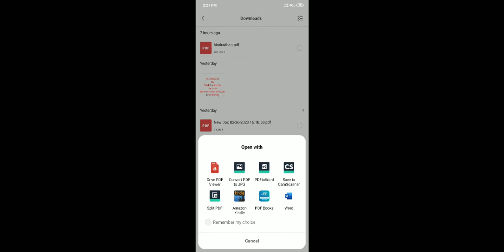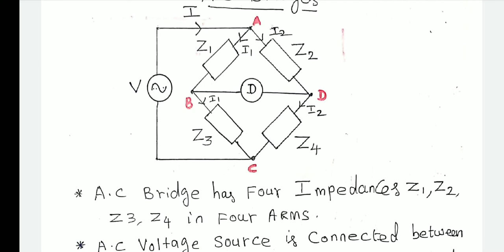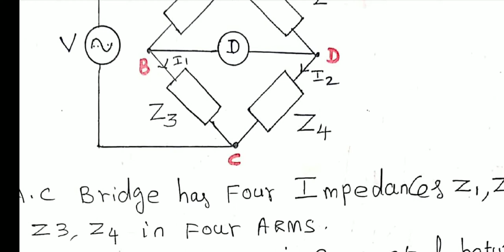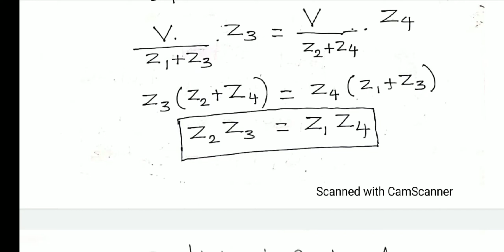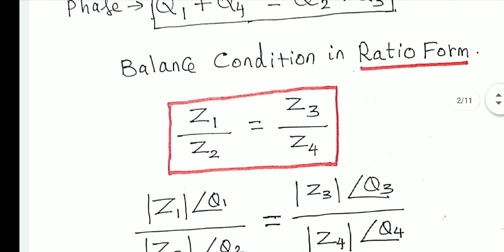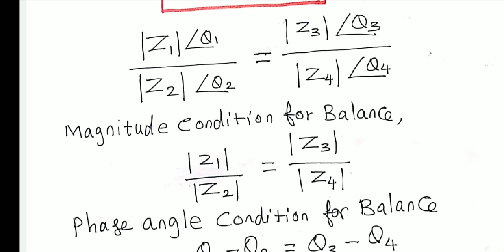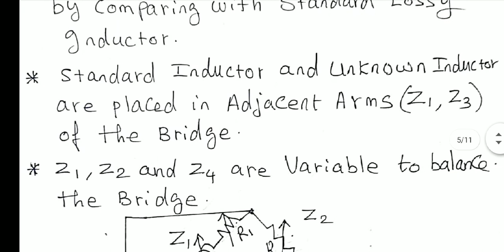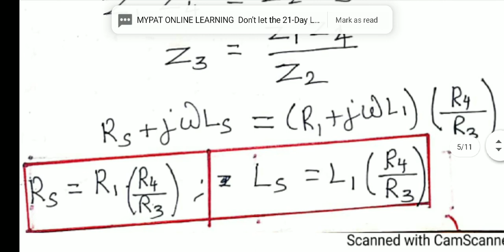AC BRIDGE MAXWELL'S BRIDGE